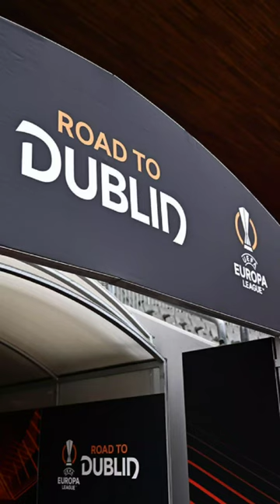Photo Gallery of the Europa League Round of 16 Match between Slavia Praga vs AC Milan.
Credit Photo : @ACMilan